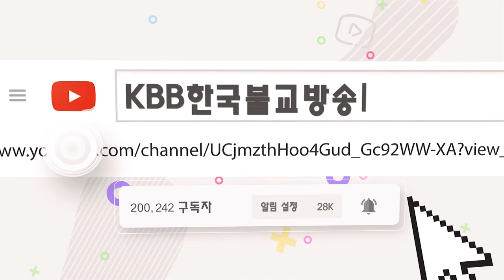13회 불교교리 문제 불교 초성 퀴즈